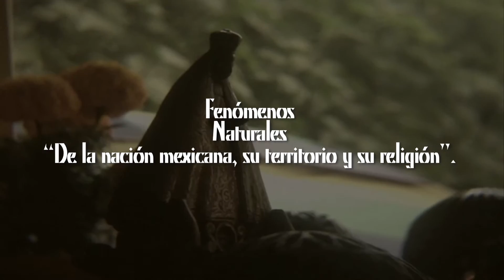Fenómenos Naturales Trailer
En su mayoría fotografiado con un celular, este largometraje se hizo con materiales grabados durante 2013 y 2015, aproximadamente. El título obedece a dos razones: El fenómeno natural conocido como Mar de fondo, grabado durante Mayo de 2015 en la ciudad de Puerto Escondido, Oaxaca. La segunda razón es producto del concepto final del largometraje: Desde que traemos una cámara en el bolsillo, se ha vuelto natural grabarnos más, vernos y compartirnos.